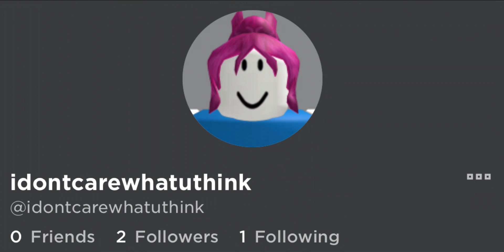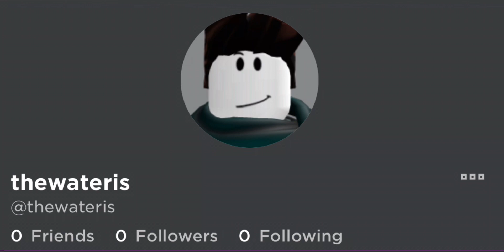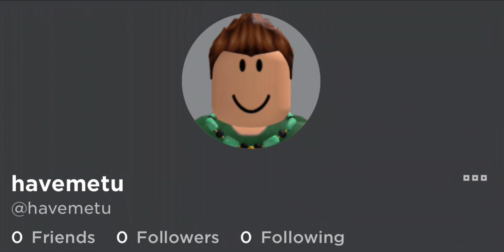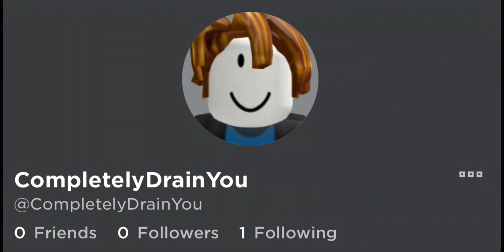Drain You, But The Lyrics Are Roblox Usernames.